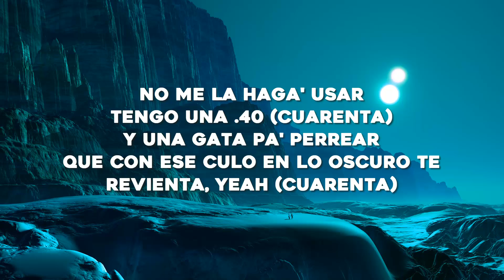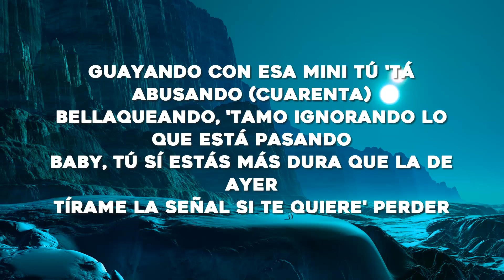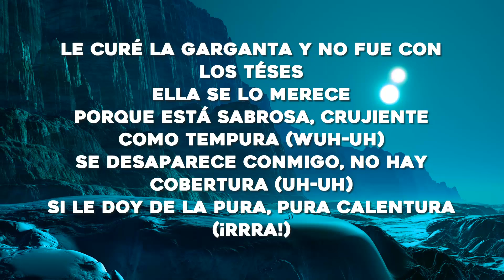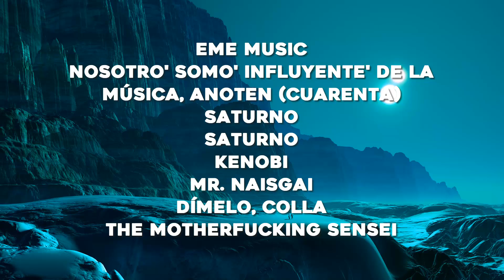Rauw Alejandro x Baby Rasta - PUNTO 40 (Letra/Lyrics)